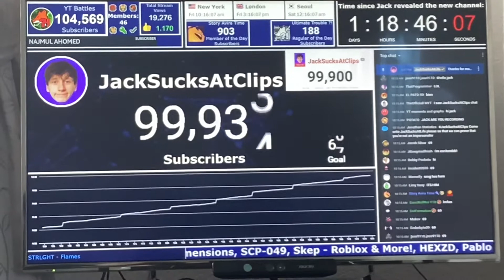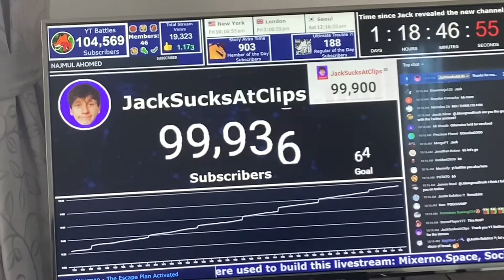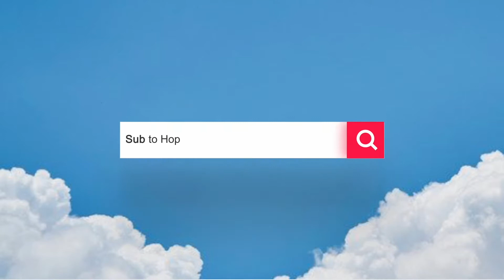We’ve done it!